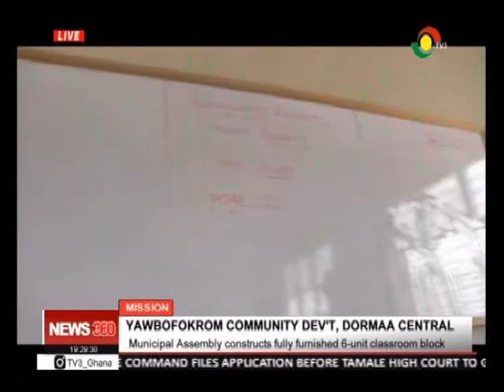Yawbofokrom municipal assembly constructs fully furnished 6-unit classroom block